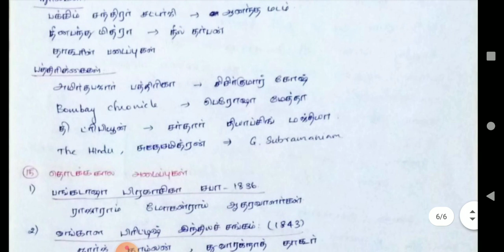தேசிய மறுமலர்ச்சி-2||NATIONAL RENAISSANCE-2|| Group-1,2,2A,3,4,AE Examination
This is our whatsapp group link..
You can join it too to get more useful daily current news, daily motivation ,etc...
And share this link to your friends too...

Ping me on instagram  @It'sTimeforTNPSC